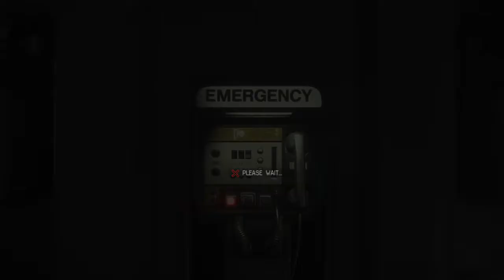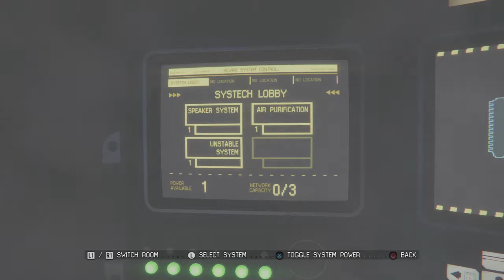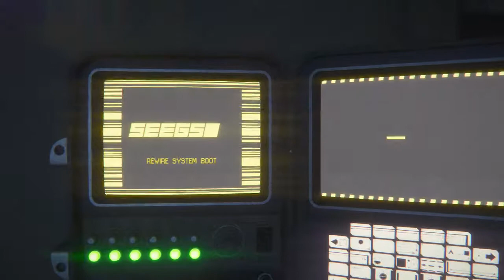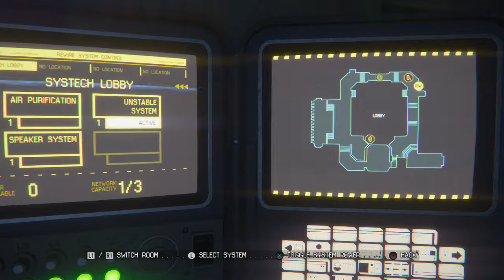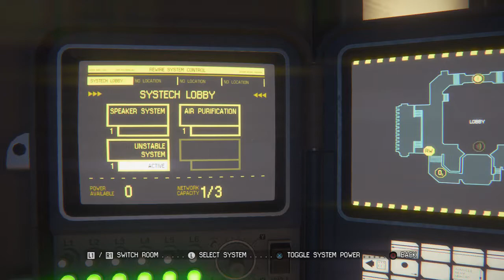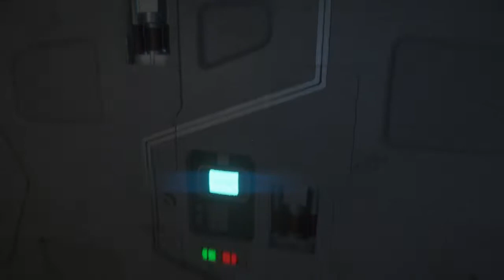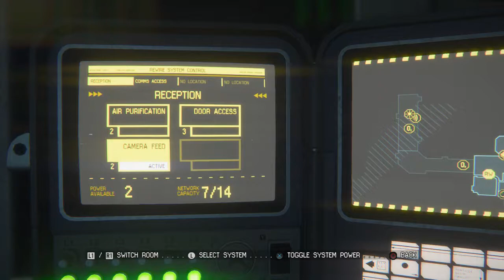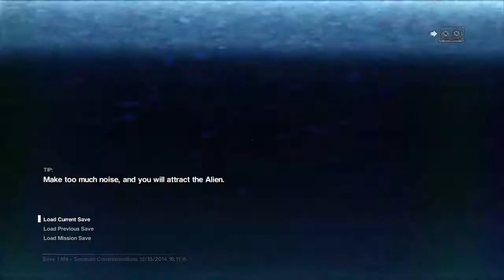Alien Isolation Walkthrough Part # 6 My First Alien Encounter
This is the part # 6 of my continuous walkthrough , Amanda Ripley first Alien Encounter , and i have to admit it was scary as hell , i advise you to watch the whole video , the first alien encounter its so scary it will make you poop lol